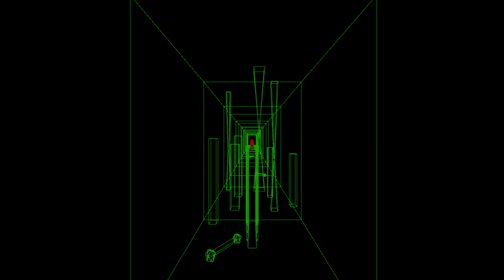dreader gameplay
dreader is a scary game based on scary maze game once from a flash game